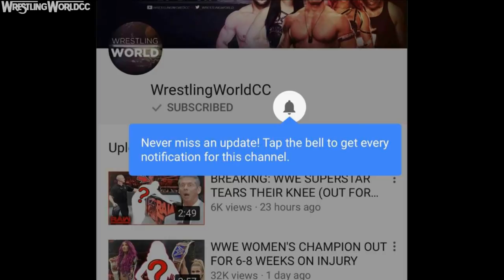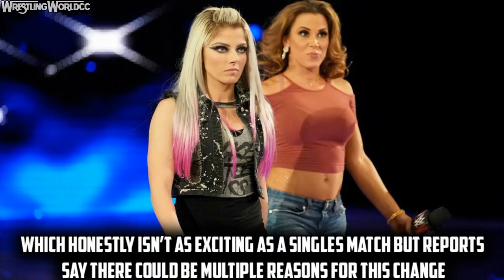Real Reason Why Alexa Bliss Forced WWE to CANCEL Her Evolution Match w/ Trish - WWE Raw Oct. 2018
Ever since the summer. WWE has been advertising Alexa Bliss vs Trish Stratus for WWE Evolution. It was even the first actual match announced for the WWE Evolution PPV itself, but now the Alexa Bliss vs Trish status has been cancelled and replaced with Alexa Bliss and Mickie James vs Trish Stratus and Lita in a tag team match. What are you thoughts on WWE cancelling the Alexa bliss and Trish Stratus match? :D

📌Follow WrestlingWorldCC📌